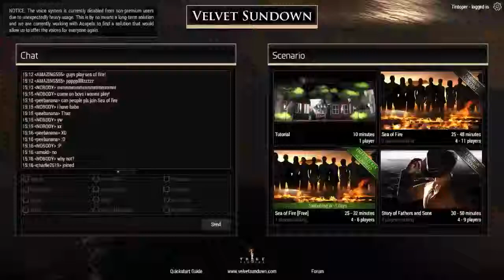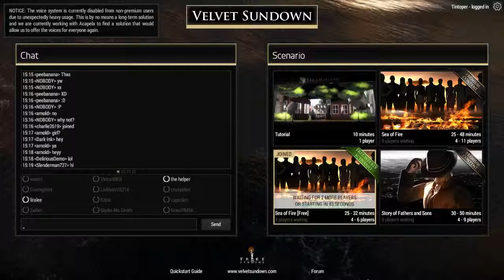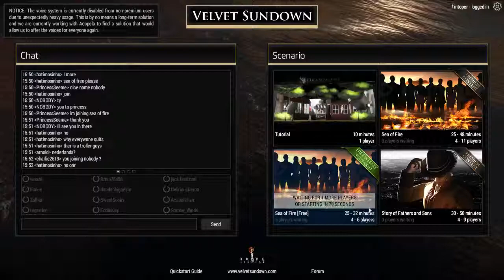Nathan Plays Games: Velvet Sundown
Steve joins Nathan to experience some boozy undercover work on the Velvet Sundown.